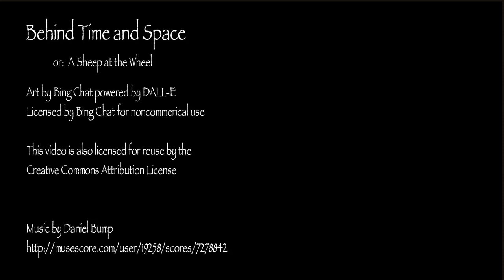Behind Time and Space, or: a Sheep at the Wheel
Images by Bing Chat are licensed for noncommercial use.
Thanks to Bing Chat form much help.